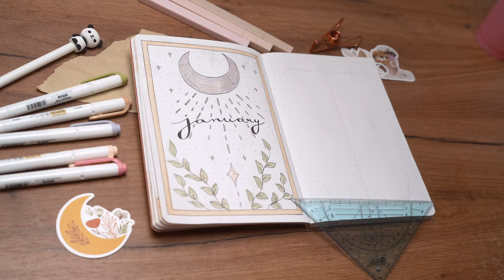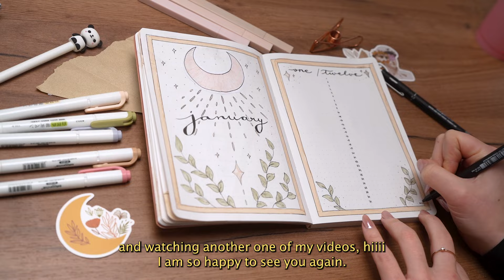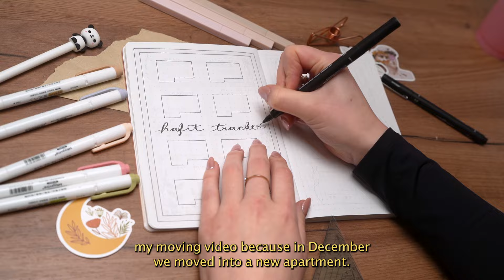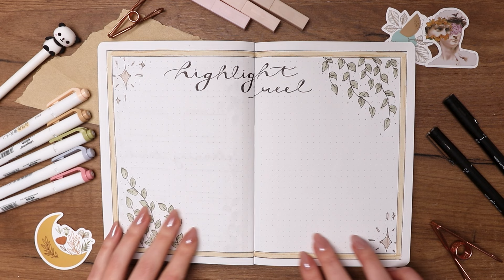plan with me 🌙 January bullet journal setup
Hii lets plan together and get organized with me with my 2024 January bullet journal setup. I wanted for 2024 to start magically so I decided on a celestial magical theme and aesthetic for my bullet journal layout for January. Let's chit chat and plan with me for the first month of 2024.

Timestamps:
0:13 theme & aesthetic of my January bullet journal
2:53 one / twelve first chapter of 2024 page
3:35 January calendar bujo spread
5:25 content planner / my YouTube calendar
6:52 my January habit tracker
7:58 my January cleaning tracker
8:55 January highlight reel
9:42 January bullet journal fliptrough